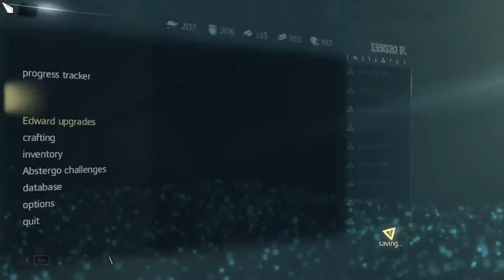S06 Shifting Sands - Part 2 - Assassin's Creed IV Black Flag - 100% Segmented Speedrun